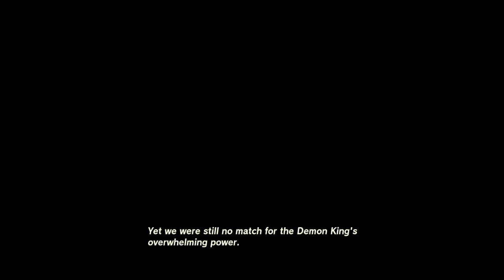Zelda Tears of the Kingdom Blind LP (4K60) Part 17 - Wind Temple